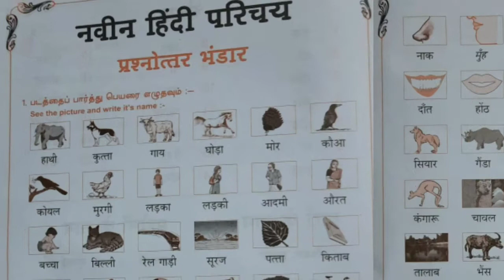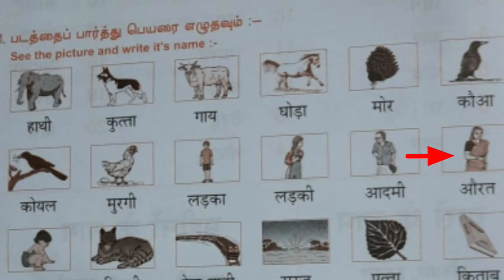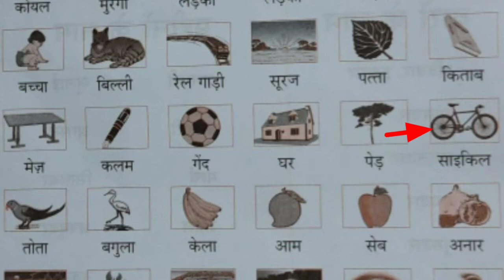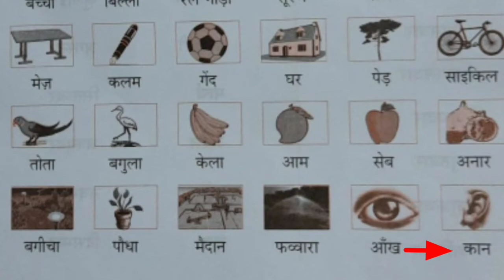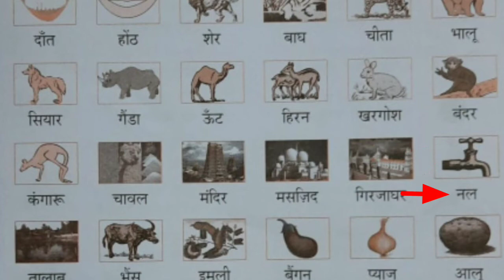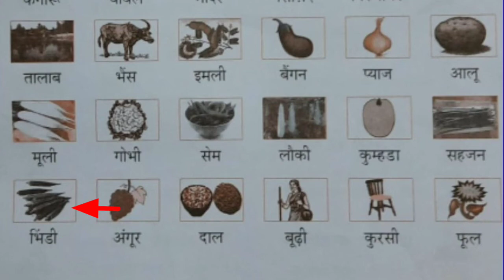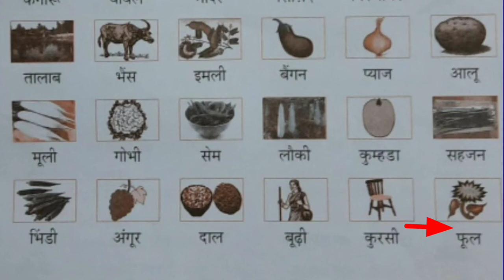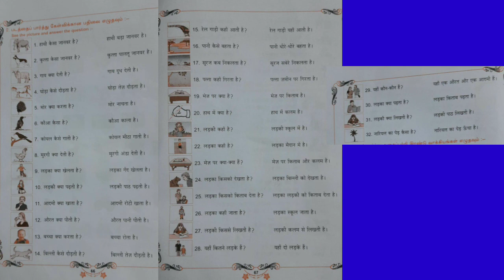Learn Hindi at Home வீட்டிலிருந்தே ஹிந்தி கற்போம்: Parichay - 16: ஹிந்தி பரிச்சய் - See the Picture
Learn Hindi at Home வீட்டிலிருந்தே ஹிந்தி கற்போம்: Parichay - 16: ஹிந்தி பரிச்சய் - See the Picture and write it's name:

Exam Portions: (Exercises)

Learn Hindi at Home: Hindi Alphabets
ஹிந்தி எழுத்துகளை எழுதவும் உச்சரிக்கவும் கற்றுக் கொடுக்கும் வீடியோக்கள் உள்ளடக்கிய தொகுப்பு. The above Playlist contains videos for teaching the tracing and pronouncing of Hindi Alphabets.